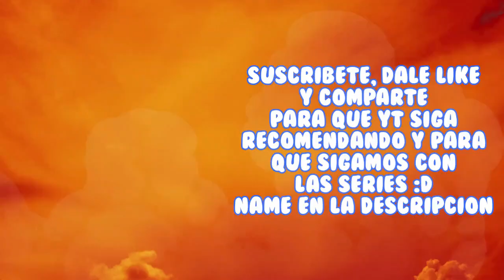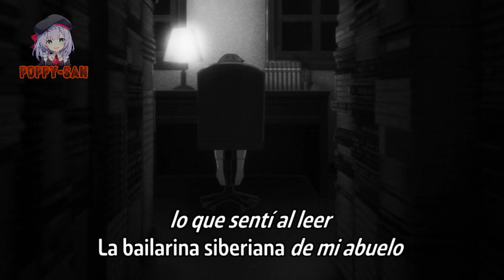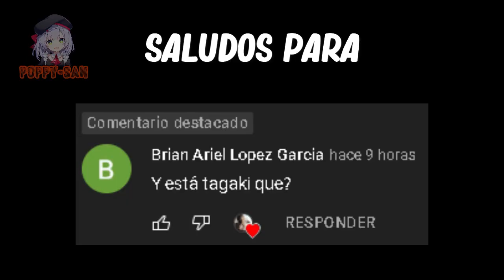Yume besa a Mizuto, final de temporada | Cap 12 | *Animecracrack*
ABRE AQUÍ :)
Name: Mamahaha no Tsurego ga Motokano datta